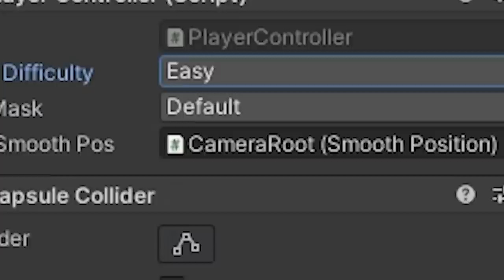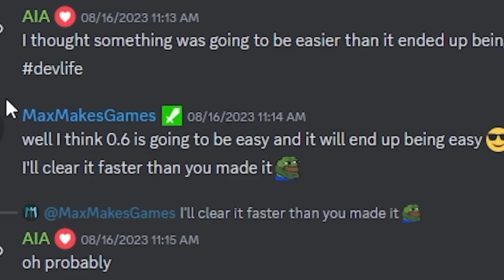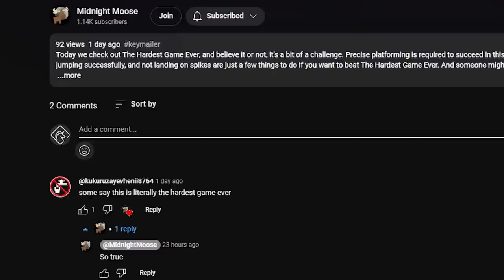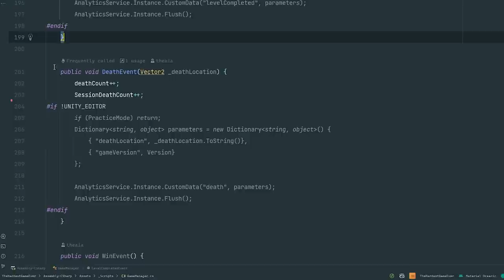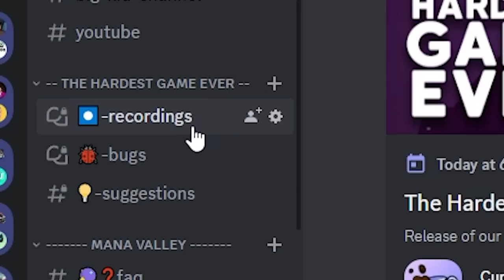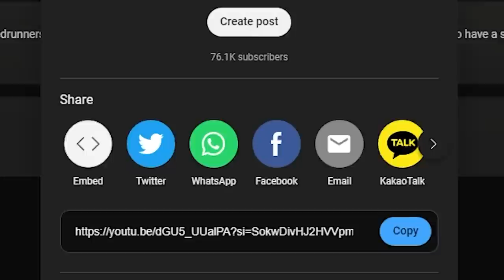I Made The Hardest Game Ever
I made a game so difficult that I was willing to pay anyone who beat it.

! SOMEONE BEAT THE GAME SO THE CHALLENGE IS INACTIVE !
▶ RULES:
-valid runs must be recorded
-recordings must be a minimum of 24 fps
-runs must be completed on the most current version of the game
-glitches, bugs, or other exploits are not permitted
-each update can only have one winner

Shoutout to @Tarodev for creating the Ultimate 2d Platformer Controller, which we used as a base.

▶TIMESTAMPS:
0:00 - Challenge
1:32 - Game Design
5:25 - Heatmap
6:15 - Rules
8:51 - Credits